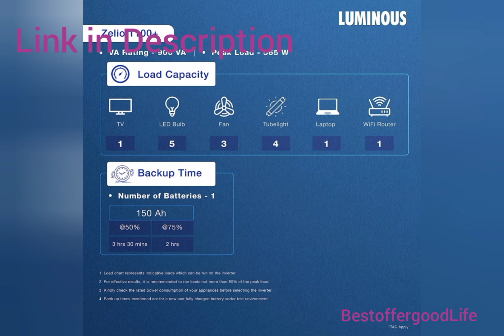Luminous Inverter & Battery Combo with Trolley for Home, Office & Shops (Zelio+ 1100 Pure Sine Wave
Luminous Inverter & Battery Combo with Trolley for Home, Office & Shops (Zelio+ 1100 Pure Sine Wave Inverter, RC 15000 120 Ah Tubular Battery) - Blue